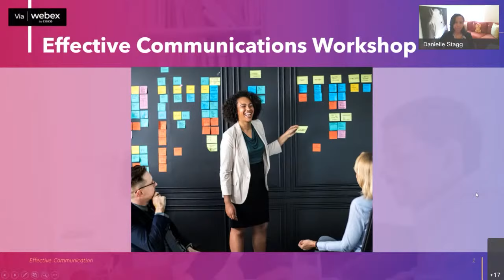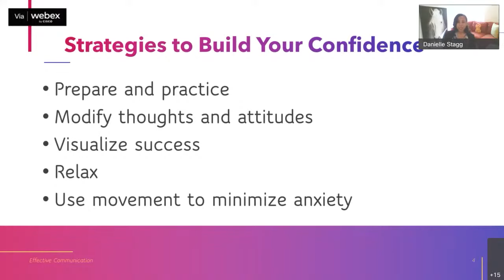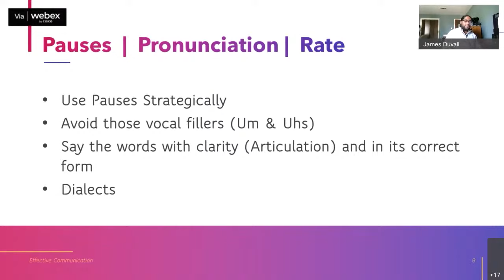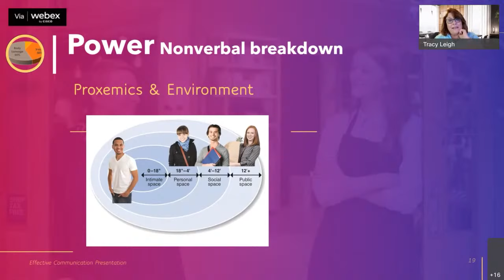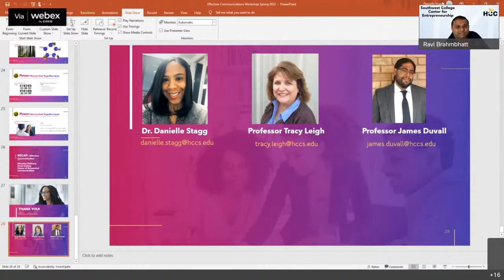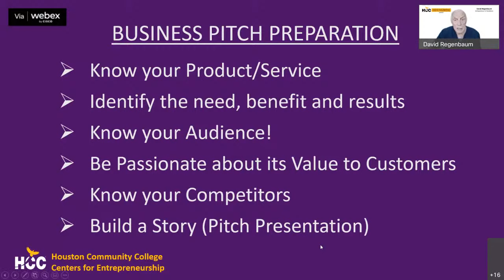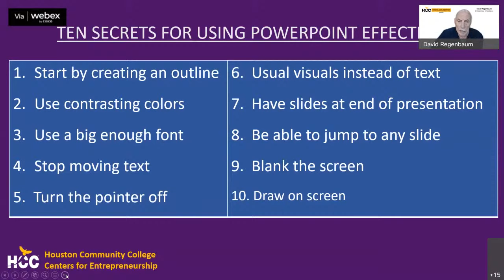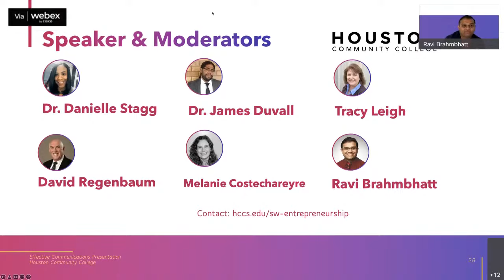Effective Communications Seminar (Houston Community College)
Speakers:
Effective Delivery by Danielle Stagg, Speech and Communications, Department Chair
Vocal Variety by James Duvall, Speech Faculty
Nonverbal Communication by Tracy Leigh, Speech Faculty
Business Pitch Presentations: David Regenbaum, HCC Foundation Chairman
Moderated by Ravi Brahmbhatt, Director of Student Innovation and Entrepreneurship

00:00 - Welcome by SW Center for Entrepreneurship at HCC
02:57 - Effective Delivery by Dr. Danielle Stagg
18:10 - Vocal Variety by Professor James Duvall
31:10 - Nonverbal Communication by Professor Tracy Leigh
51:00 - Recap of Effective Communication
52:30 - Pitch Presentation by David Regenbaum
1:17:00 - Q&As
1:17:15 - How do you limit halo (or horn) effect bais when virtually?
1:20:10 - How can I slow down and pronounce better? for Non-native English speakers
1:23:08 - How can learn to think before talking?
1:25:14 - Teams norms and cultures...
1:26:00 - I care to learn but am often tired; what can I do to learn better?
1:27:40 - Thanks and Contact Slides

HCC Community Learnings: hccs.edu/community-learnings
HCC SW Center for Entrepreneurship: hccs.edu/sw-entrepreneurship